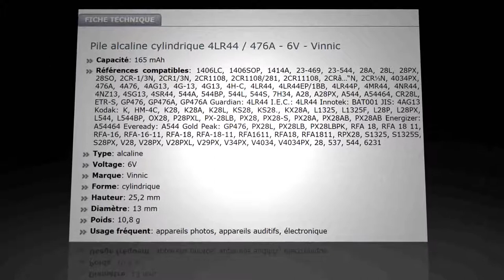4LR44 / 476A - Pile Alcaline 6V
La pile 4LR44, aussi connue sous le nom de 476A ou L1325, est une pile alcaline. Elle est communément utilisée dans des appareils tels que certains appareils photos, des télécommandes, etc...

Références compatibles: 476A, PX28A, A544, 4LR44, K28A, V34PX, 7H34, 4NZ13, V4034PX, L1325, 4G13, 4034PX, PX28AB, 1414A